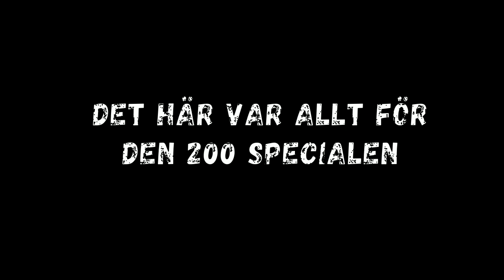200 voltspecial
Tjena, hoppas du gillade videon.
I så fall så får du jättegärna gilla
videon och kommentera något så är du king!